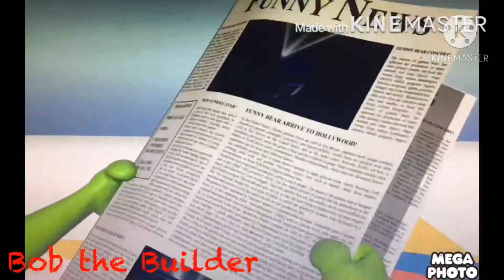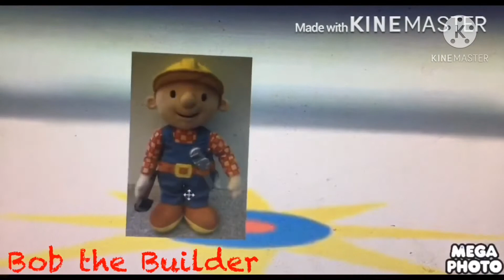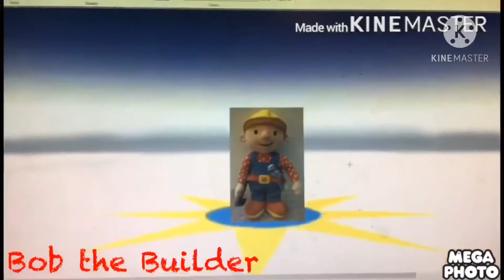The Gummy Bear Long Piano MIDI Song 🎹 Bob the Builder Mode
I Found This MIDI Piano In The

I Will Make More Bob the Builder Gummy Bear Videos Later If I Have Time! And Starting October 3, 2020, Me And My 2nd Channel Will Be Doing More Halloween Gummy Bear Song Videos Because I Want To!